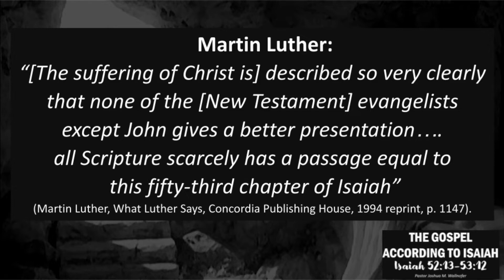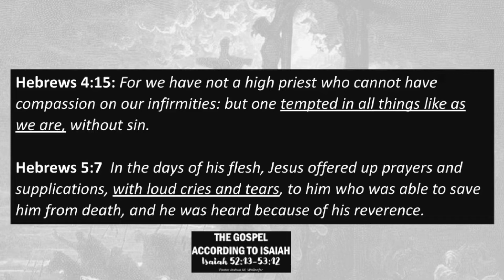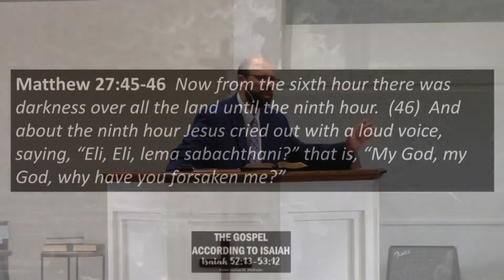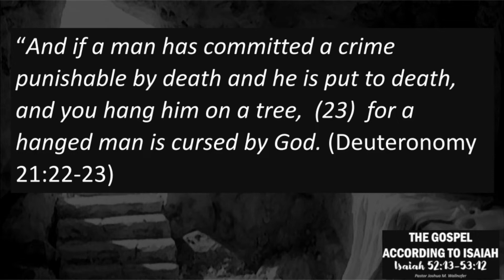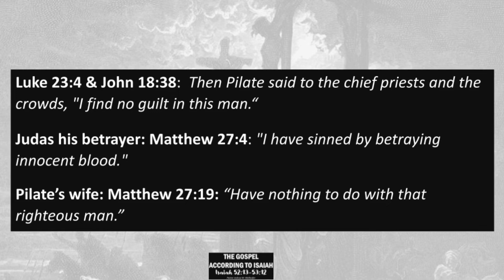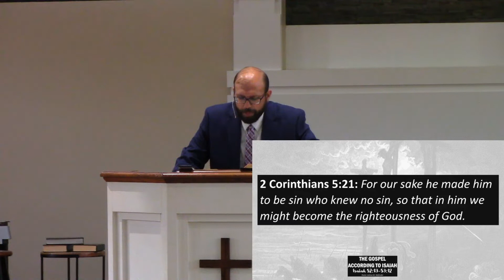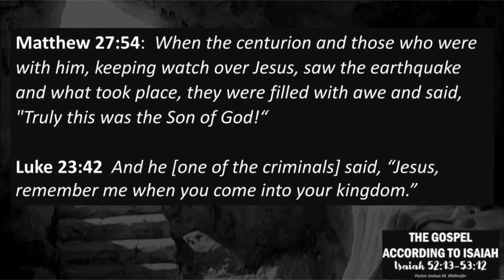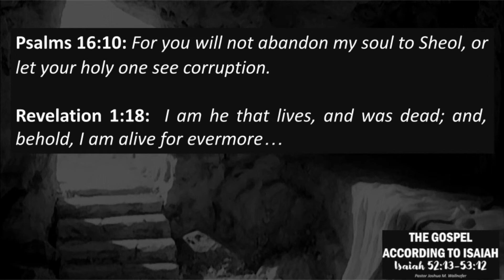Isaiah 52:13-53:12 || The Gospel According to Isaiah by Pastor Joshua Wallnofer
The message from Easter Sunday, 4/17/22.  Isaiah 52:13-53:12 || The Gospel According to Isaiah by Pastor Joshua Wallnofer